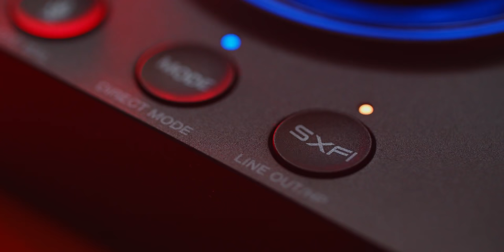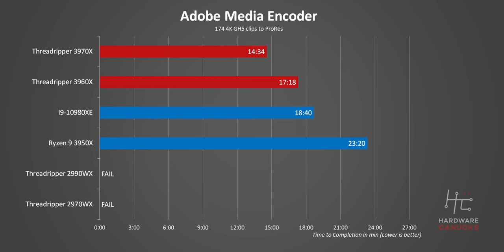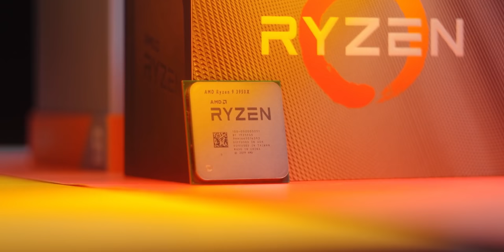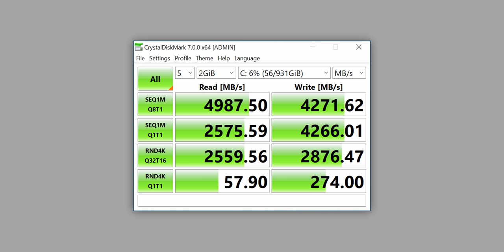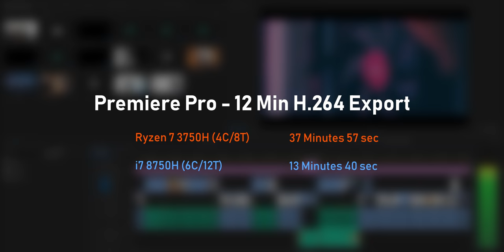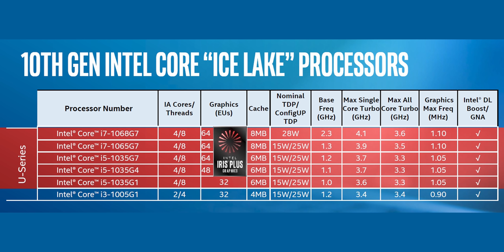The BEST (& Worst!) PC Hardware Of 2019!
The 2019 launches for PC gaming hardware were all over the place from AMD Ryzen domination to Intel falling further behind.  While we didn't review a ton of it, let's go through the best and worst PC hardware of 2019!

Creative X3
GTX 1660 Super
RX 5700 XT
Corsair Dominator
Sabrent Gen4 SSD